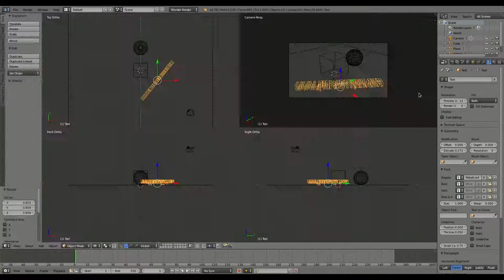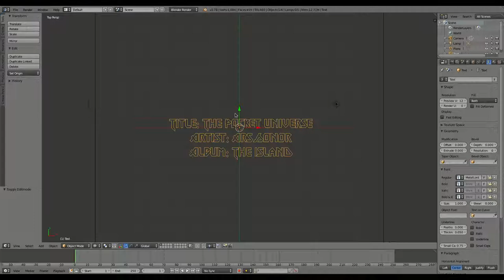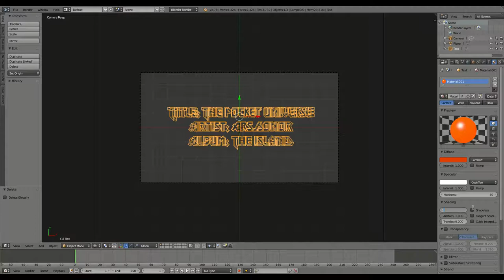Killing Time with Blender 3D Glow Effect